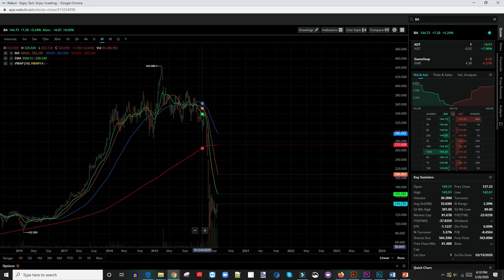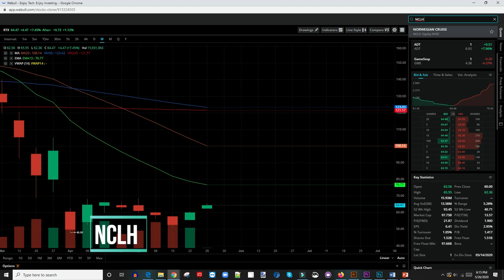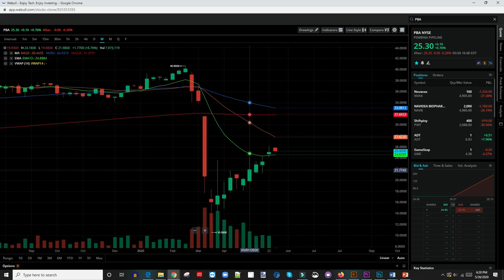Top 5 Stocks Still On Sale | Stocks Down 50% To Buy Now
In this video, I share my Top 5 stocks which are still 50% off to buy now...enjoy!!
1. $BA
2. RTX
3. $NCLH
4. $WBA
5. $DAL
6. $PBA

Based in Minneapolis stocks50%off
Mr. V